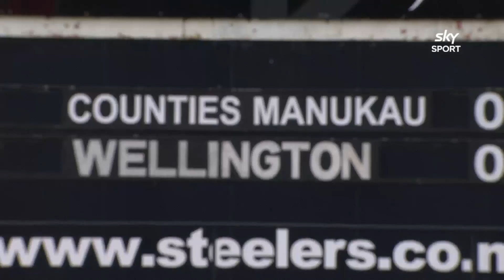Round 2 Highlights | Counties Manukau v Wellington | FPC 2022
Check out the highlights from the battle between Counties Manukau Heat and Wellington Pride!